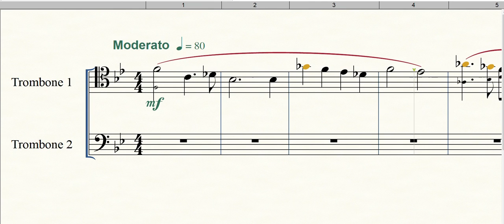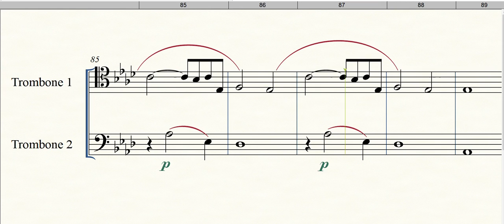A Song For Japan - Dueto (Trombone)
Formação: Dueto (Trombone)
Gênero: Trilha Sonora
Composição: Steven Verhelst
Equipe do Portal Brasil Sonoro